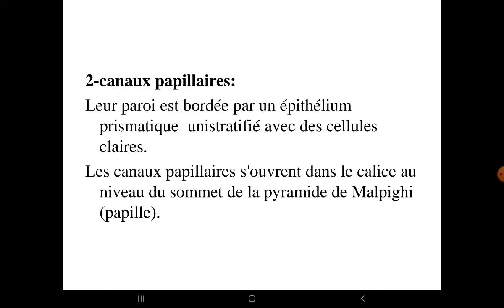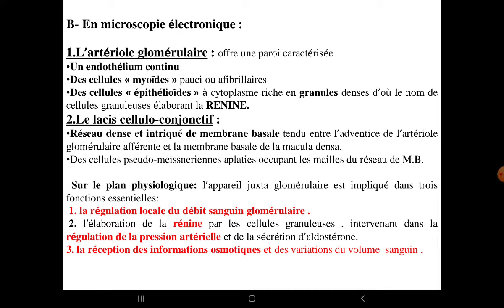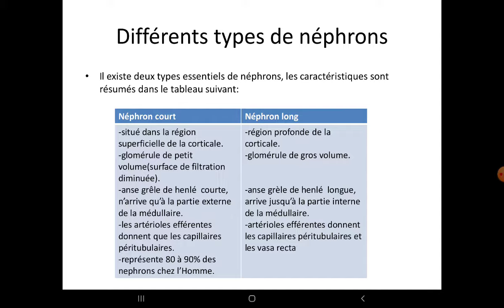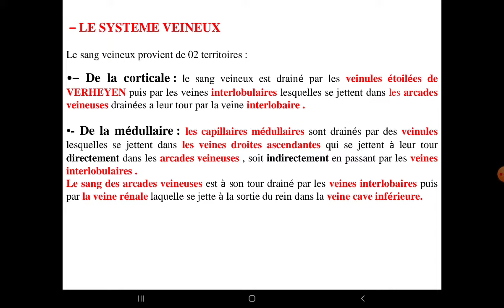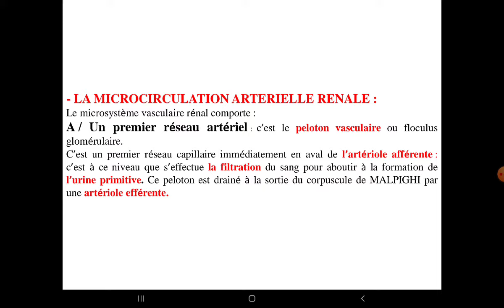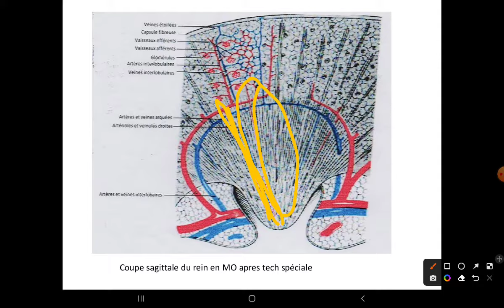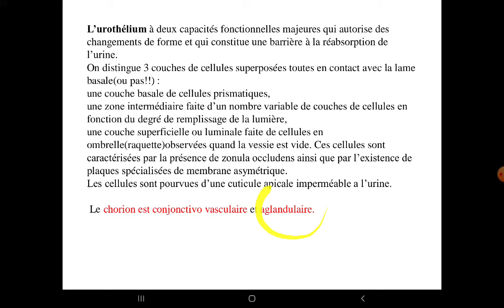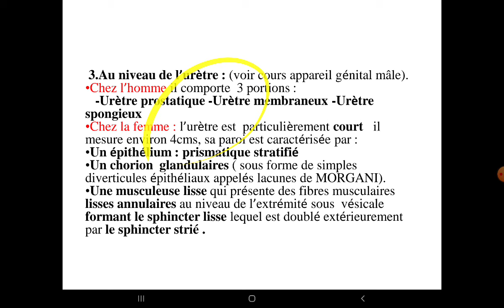UE3 Histologie Renaleبالعربية : (1) Histologie de l’Appareil Urinaire (Partie 3 )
Cours d'Histologie Unité digestive Deuxieme annee medecine
Le lien du cours